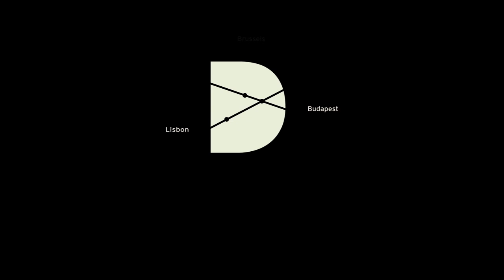The Metro Symphony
After what we consider a successful run in a number of public screenings and festivals throughout last year, including our personal favorite the 2019 Festival Internacional de Videoarte in Buenos Aires, Argentina, we have decided to make this video open for public.

We are eternally indebted to everyone who contributed in the making of this film -mentioned or not mentioned in the film credit, as well as for everything that the film has given us -mostly the experience in making them, screening them in various places for different viewers, and being surprised with the different types of responses we received.

It is in our understanding that by making this film public, we are letting the film to stand in its own as an entity, letting it sail to reach new height, and allowing it to be out there by itself. While we as its creators, are finally free from the film in terms of distribution, sales and what not, to pursue other aspirations as far as film projects go.

Finally, without further a do, we present to you The Metro Symphony, an 11 minute ride of audiovisual treat which hopefully, gives you nothing but joy throughout,

warm regards,

Audy, Antoine and Jules